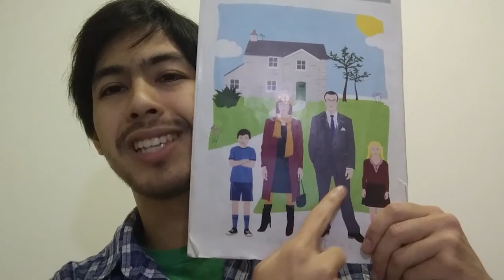VOCÊ JÁ CONHECIA ESTE USO DE GOT?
Outra maneira de usar GOT

Oi pessoal!! Tudo bem com vocês? Espero que sim. A aulinha de hoje daqui do Insta, vai apresentar para vcs uma forma de usar a palavrinha GOT, que não é a mais comum. Bora aprender?? Não esqueçam de anotar os novos aprendizados e curtir esse vídeo. Isso ajuda demais nosso trabalho! S2

Beijodateacher Ana